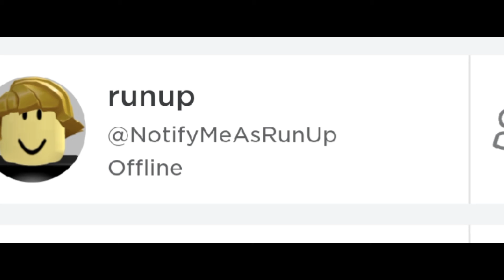I don't think Ur listening||Roblox trend||averyplyz